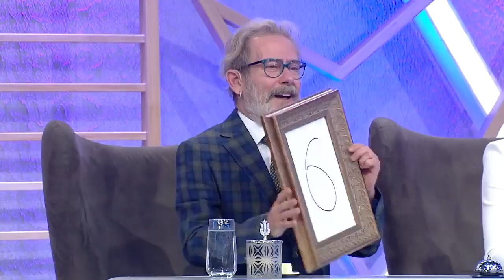Duygu Avangart Kostümüyle Horoza, Bülbüle ve Kargaya Benzetildi - İşte Benim Stilim